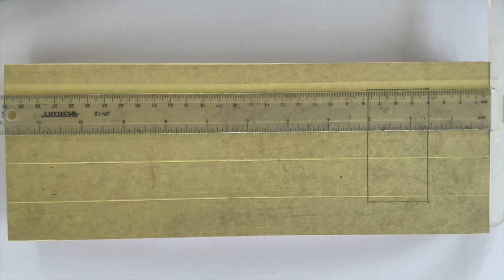DIY CraftRoom Storage Organisation 🖋️| Calligraphy Pens | Pen Storage | Pen Display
Calligraphy pen display, handmade from scrap oak wood.🪵